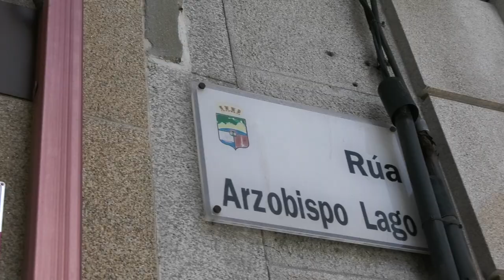Visita á rúa Arcebispo Lago de Vilagarcía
O corazón urbano de Vilagarcía de Arousa conta desde agora con 1800 metros cadrados máis para as persoas co impulso da Deputación de Pontevedra. Trátase das obras de recuperación do espazo público na rúa Arcebispo Lago, que recibiron un total de 485.000 € da Deputación, procedentes do Plan Concellos e o plan Ágora.